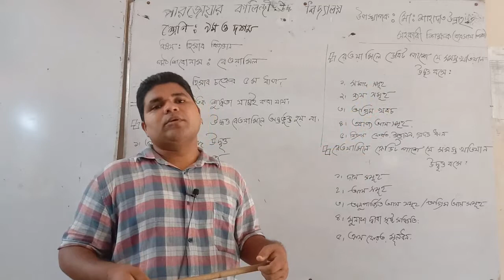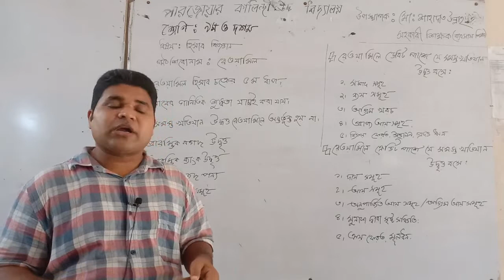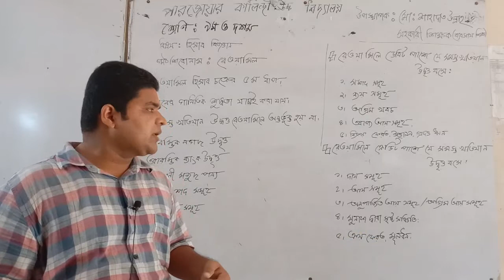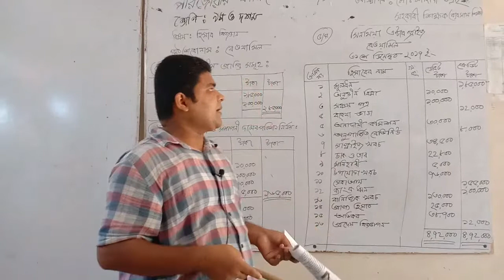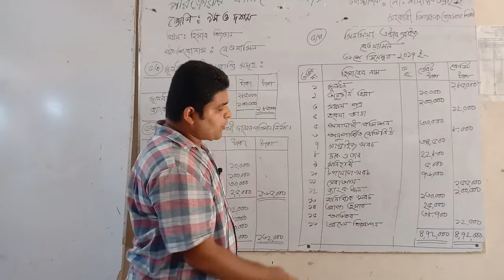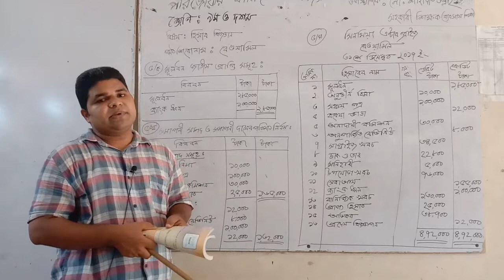শ্রেণিঃ ৯ম-১০ম বিষয়ঃ হিসাব বিজ্ঞান অধ্যায়ঃ নবম(রেওয়ামিল) মোঃ শাহাদাত উল্লাহ ভূঁইয়া, সহকারী শিক্ষক।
প্রিয় শিক্ষার্থীরা,পারজোয়ার কালিন্দী বহুমুখী উচ্চ  বিদ্যালয়ের অন-লাইন ক্লাসে তোমাদের স্বাগতম। তোমারা সবাই করোনা কালীন সময়ে নিয়মিত অন-লাইনে ক্লাস করবে এবং বন্ধুদের ও উৎসাহিত করবে।সকলের জন্য রইল অনেক অনেক শুভকামনা।